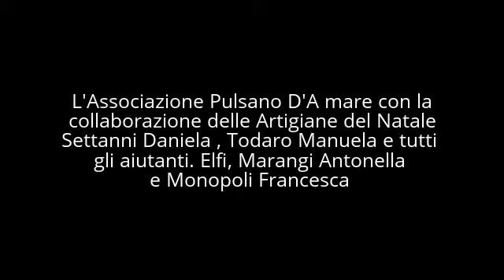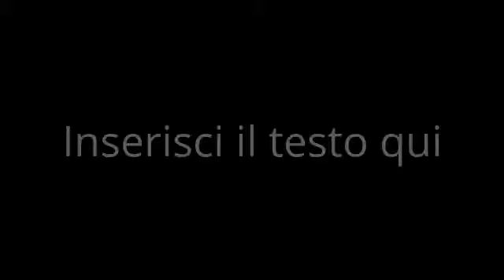Babbo Natale alla scuola Enrico De Nicola di Pulsano, 22 Dicembre 2015.